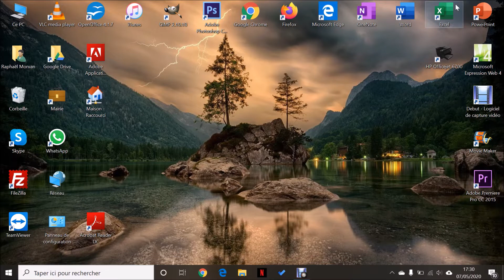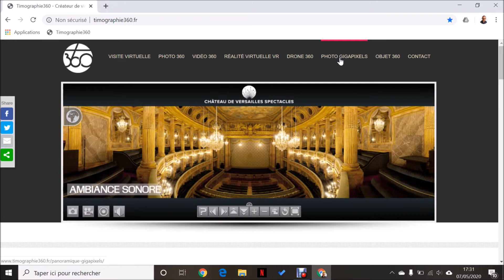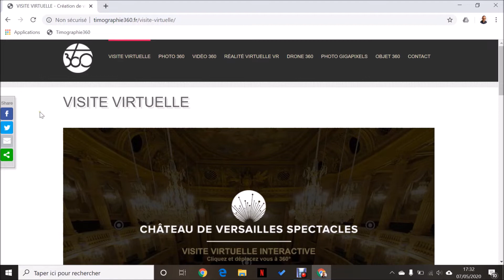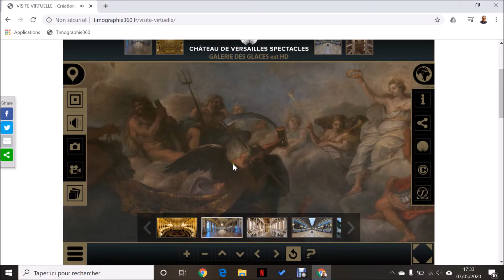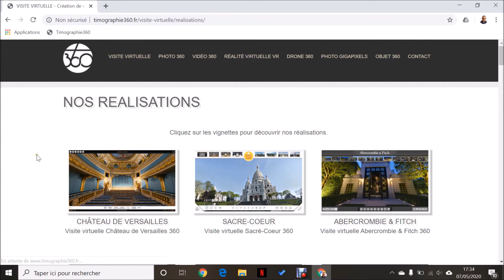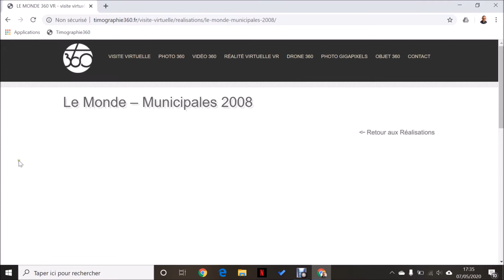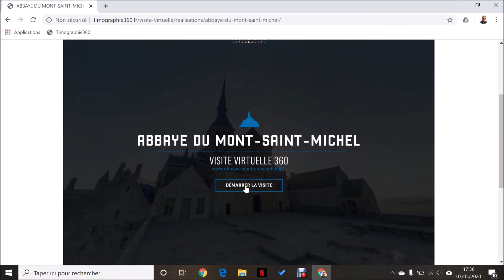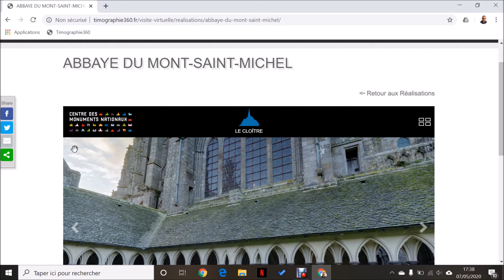Vidéo 5 Semaine 6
Visite Virtuelle avec Timographie360